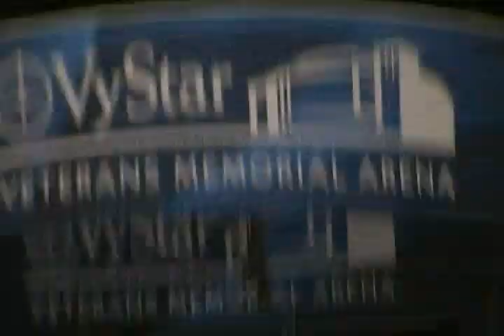The Mc Gee Miracle